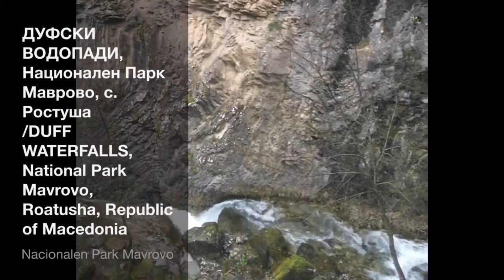Duf Waterfalls, Rostusha, National Park Mavrovo /Водопади, Ростуша, Национален Парк Маврово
Кратко видео за волшебните убавини на Мавровско -Реканскиот крај, скриени во планинските пазуви на Дешат планина, во  мистичниот Нацонален Парк Маврово.

/Short video for the majestic beauties hidden in the bottom of mount Deshat, in National Park Mavrovo, Republic of Macedonia.